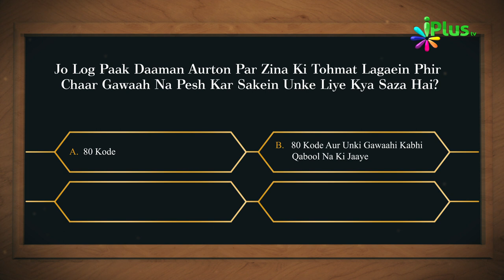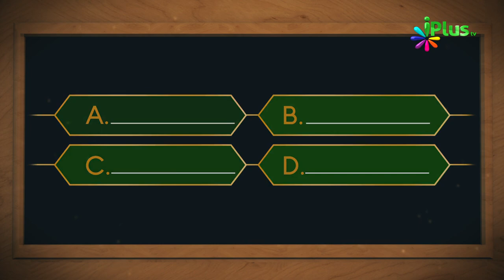Aaj Ka Sawal 452 - iPlus TV | Islamic Quiz | Islami Sawal Jawab | Deeni Sawal Jawab